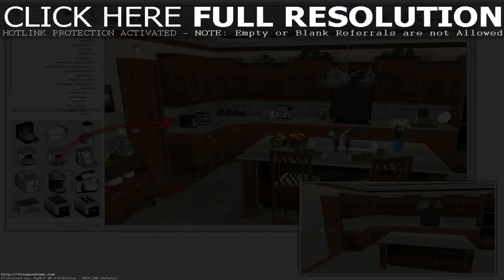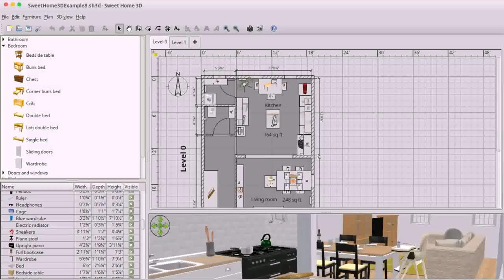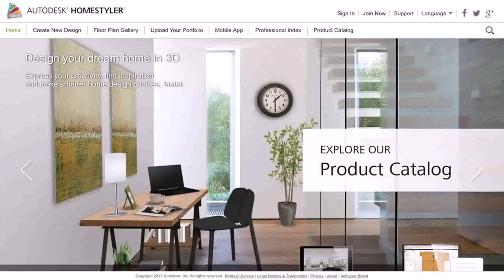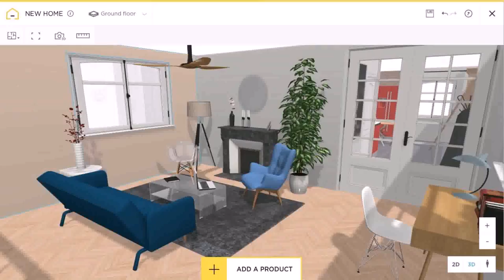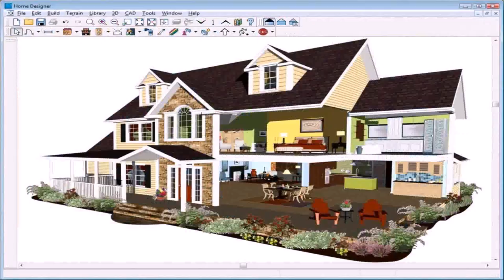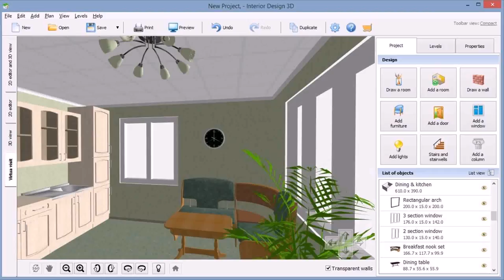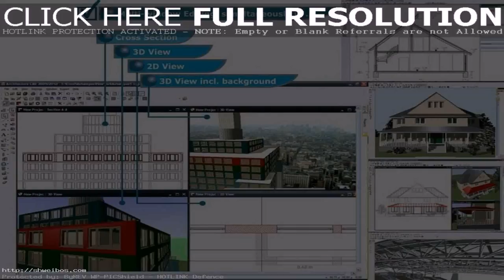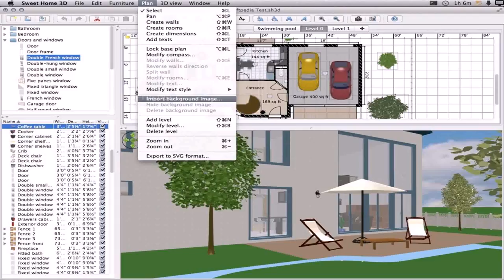Home Interior Design Software 3d (see description) (see description)